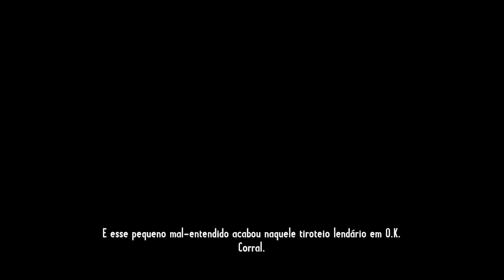Call of Juarez - Gunslinger ► Couve to Couve #03